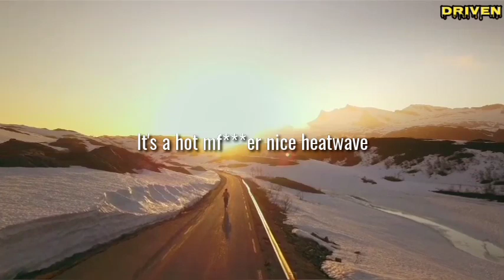#7 DO YOU, STAYHARD | David Goggins | Driven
Sometimes your motivation needs to be, because no one else want to do it. DO YOU , STAYHARD.